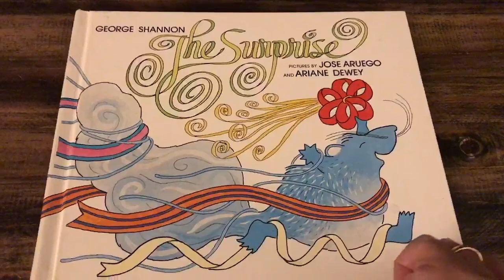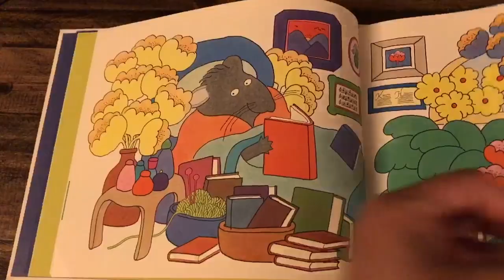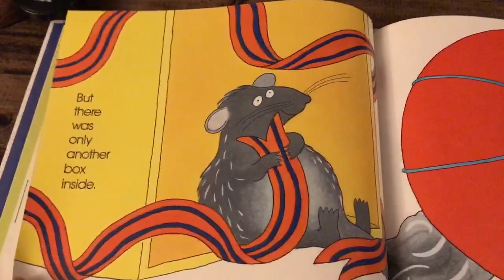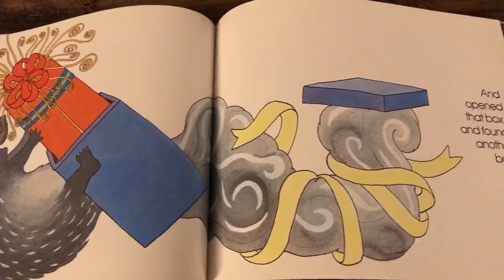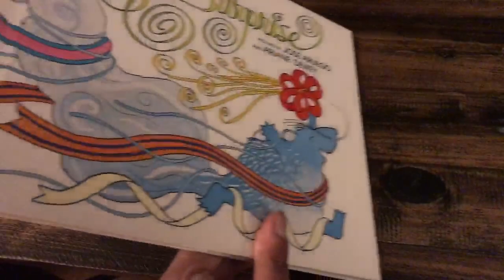Story time with Ms Martell. The Surprise by George Shannon Pictures by Jose Aruego & Ariane Dewey.